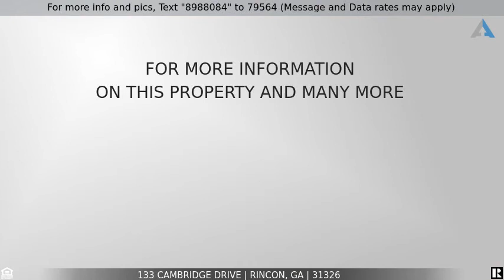Priced at $265,000 - 133 Cambridge Drive, Rincon, GA 31326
Kate’s Cove

Now is your opportunity to own in Rincon's sought after community of Kate's Cove! 3 bedrooms AND a nice sized BONUS room/2.5 baths. Formal dining room, great room with fireplace, open kitchen with ample counters and cabinets. All brick beauty with front porch and large back patio! Fabulous 1/2 acre cul-de-sac homesite. Rare find in this amenity filled neighborhood! Carpet/Paint allowance with an acceptable offer!